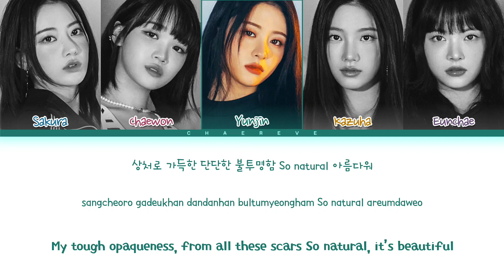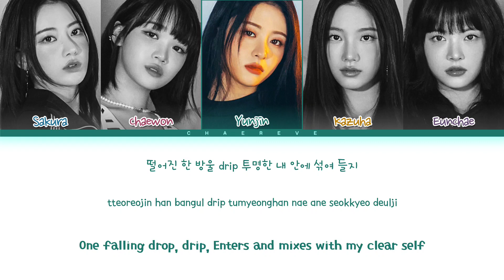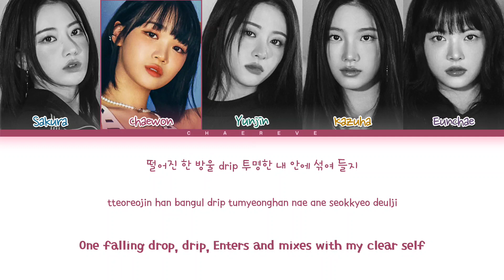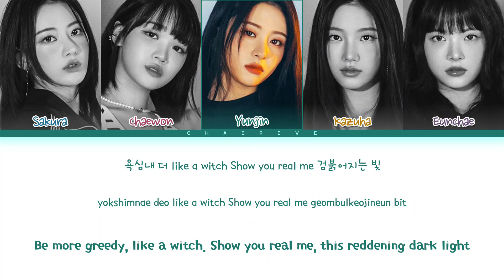LE SSERAFIM Impurities Lyrics (Color Coded Lyrics)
All Administrated by Source Music

• Artist: LE SSERAFIM
• Song: Impurities
• Album: ANTIFRAGILE (UNFORGIVEN)
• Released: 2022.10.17